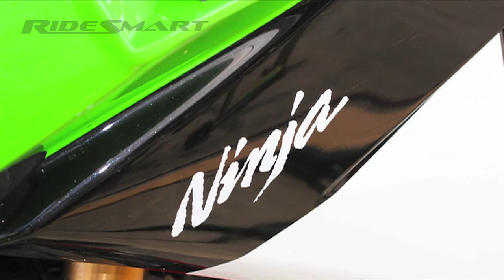Customer Appreciation Video: MSR Houston June 22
This video includes most of the riders and friends that attended our June 22 event at Motorsport Ranch Houston, TX. Thanks Blair Hart, and others for allowing us to use their photos in this video.

Do you have pictures that you have taken during the event? If so, please post them on our site. We would like to see you, your friends, your bikes and of course your family.

Thanks to all of you that make Ride Smart possible!